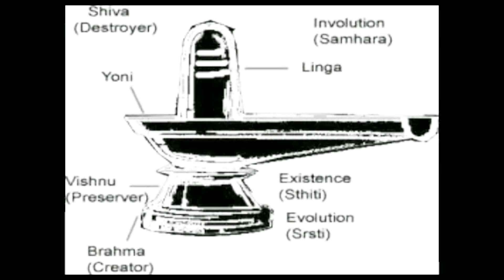Paul Dhinakaren/Mohan C lazarus/Jakki vasutheve/JohnJebaraj/Bible Secrets tamil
கோயம்பத்தூர் காருண்யாவில் லிங்க வழிபாடா @biblesecretstamil